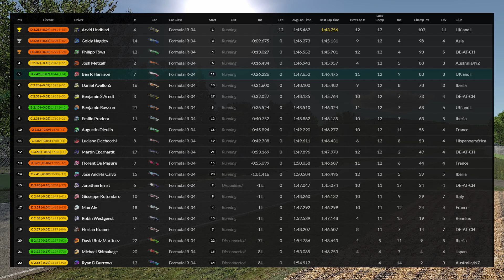MAD moments in a BRILLIANT race!! | iRacing S4 2022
iRacing Formula 4 ALWAYS delivers! This race is no different as we line up in the midfield at Imola for a 20 minute sprint race. Non stop action awaits, including on the very final lap of the race! Enjoy!

Enjoying the content? There are loads of ways you can say thanks and support me to bring even more to the channel!!

Join La Broca Paddock Club to get access to channel badges, emojis, early access and behind the scenes action: